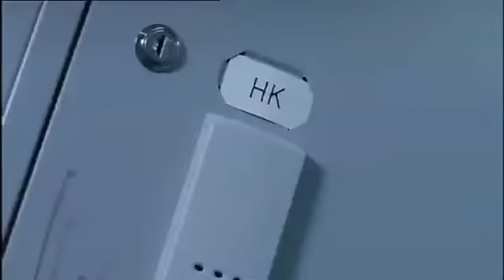Primeval Series 3 Promo - amazon.co.uk